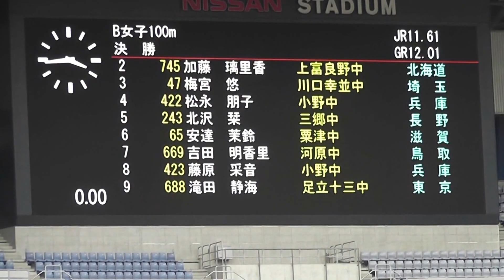2016ジュニアオリンピック陸上 B女子100m決勝